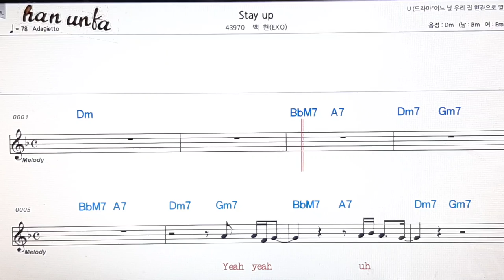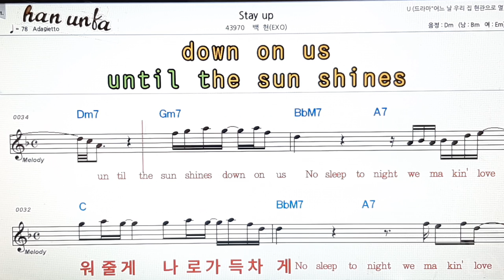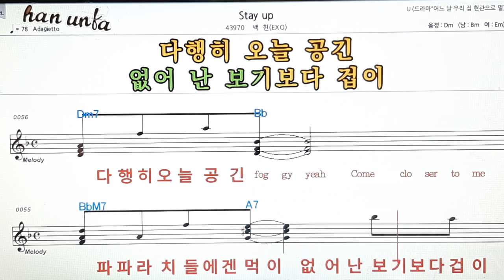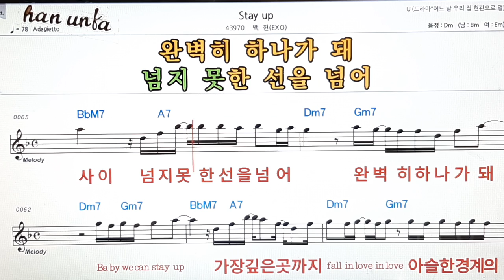Stay up/백현(EXO)👍노래 반주, 코드 악보,가라오케💋Karaoke*Sheet Music*Chord*MR